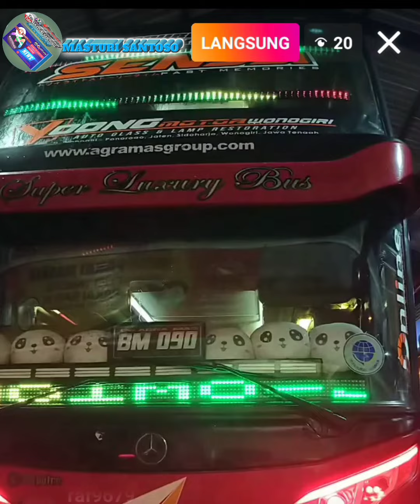Agra Mas BM 123 & Dobel Decker BM 098